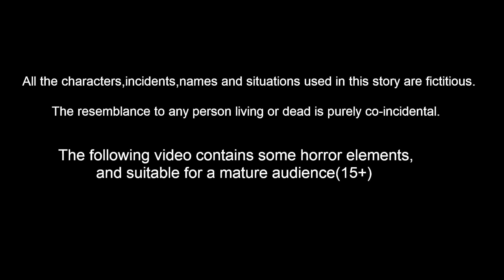ಮಳೆಗೆ ಬಡ ಗುಬ್ಬಚ್ಚಿ ಸಂಕಟ | Kannada Moral stories | Stories In Kannada | Mynaa Birds Tv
ಮಳೆಗೆ ಬಡ ಗುಬ್ಬಚ್ಚಿ ಸಂಕಟ | Kannada Stories | Stories In Kannada | Kannada Moral Stories | Kannada fairy Tales | Bedtie Dreams | Mynaa Birds Tv Kannada